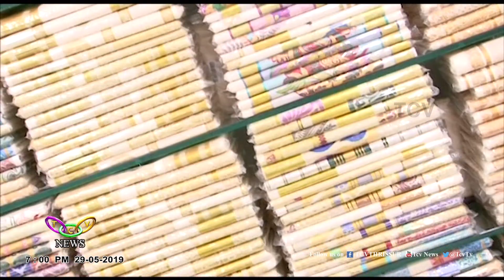റംസാനെ വരവേറ്റ് ശകുന്തള വെഡ്ഡിങ്ങ് സെന്റർ | TCV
നെല്ലറയുടെ നാട്ടില്‍ നിന്നു പൂരത്തിന്റെ നാട്ടിലെത്തിയ ശകുന്തള വെഡ്ഡിംഗ് സെന്റര്‍ പുതുപുത്തന്‍ വസ്ത്ര ശ്രേണികളുമായി റംസാന് ഒരുങ്ങിക്കഴിഞ്ഞു.